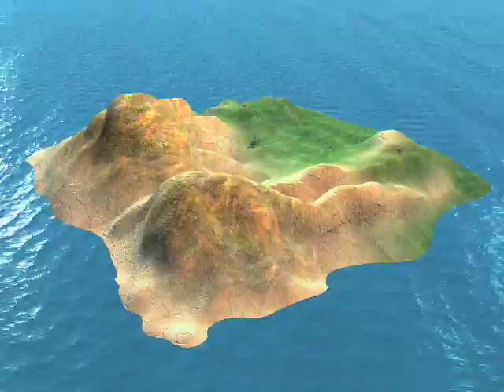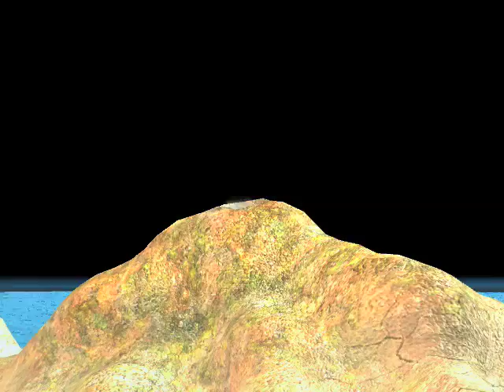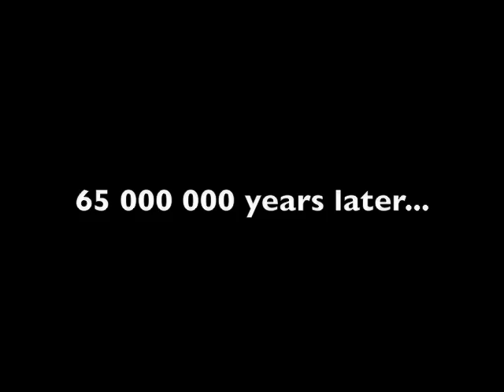Dinosaur Island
This movie is a consequence of the 3-D and virtual imaging (analysis and synthesis) course given at INSTITUTE EURECOM (Sophia-Antipolis, France). The members of this group made a visualization of two of the most common theories of why the dinosaurs died 65 million years ago. The softwares used to produce this movie were Autodesk Maya 8.5, Autodesk 3dsMAX, Autodesk Combustion and Apple iMovie 08.

Created by: Alberto Cerati (Politecnico di Torino), Annalisa Epifani (Politecnico di Torino), Romane Gauriau (TELECOM ParisTech) and Kristoffer Sundøy (Norwegian University of Science and Technology, NTNU)